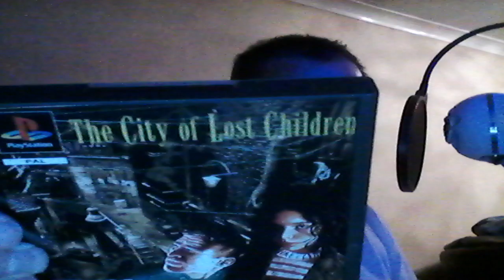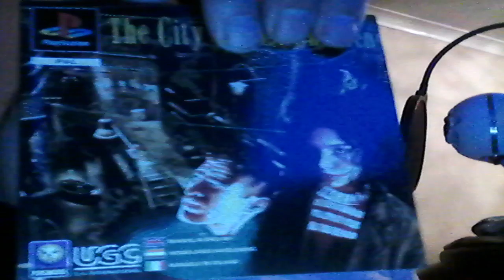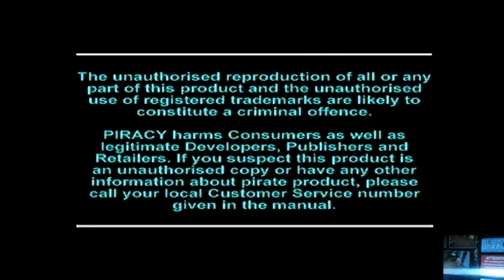Retro Gameplay Ridge Racer PS1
RRRRRIdge Racerrrr.. Yup I have my first play in about a decade on Ridge Racer on a PS1.. Fun and Fishtailing the order of the day.